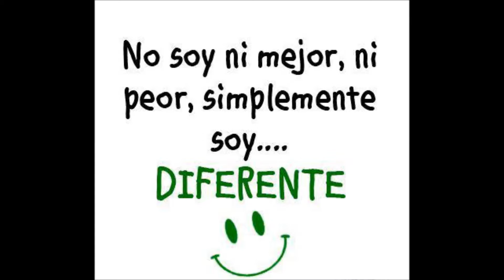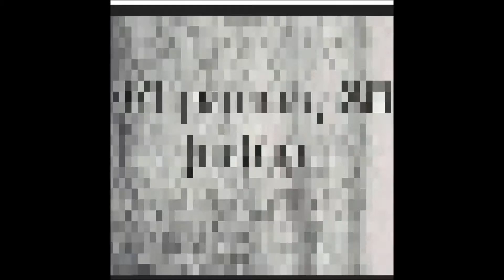DJ NEGRITO DEMBOW 2015 MIX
DEMBOW 2015 MIX